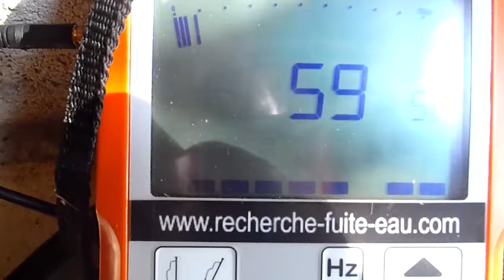FUITE DÉTECTER SUR LE RÉSEAU EXTÉRIEUR Aucamville (31)